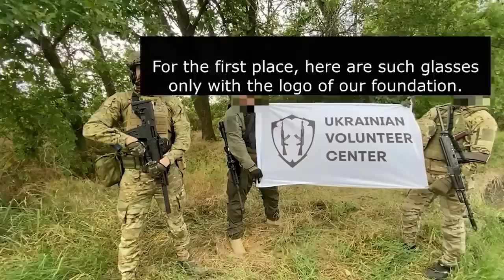Update on Marine Drone Strike at Novorossiysk: Ropucha-class Ship Olenegorski Gornjak Badly Damaged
Ukrainian marine drones attacked novorossiysk naval base, hitting the Ropuha-class landing ship Olenegorski Gornjak/Olenegorsky Gornyk.

USDT (ERC20):
0x9A5271550f9B145a2D7453196d0CA336c200C65e
Bitcoin:
 bc1q5f45tmg68xrwl9rv7kljyjvj8z0dhkkaa98p3u
Ethereum:
 0x9A5271550f9B145a2D7453196d0CA336c200C65e
XRP:
 rBqiMVDp9DtMooC3AboAbwAi8xP3t6v4sL
BNB Smart Chain:
 0x9A5271550f9B145a2D7453196d0CA336c200C65e